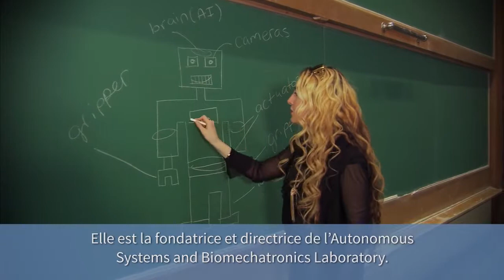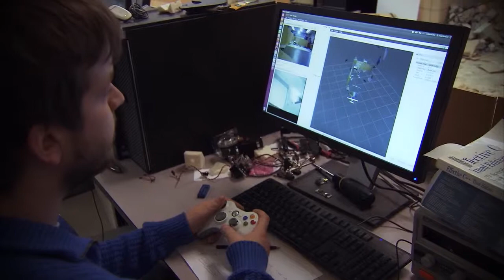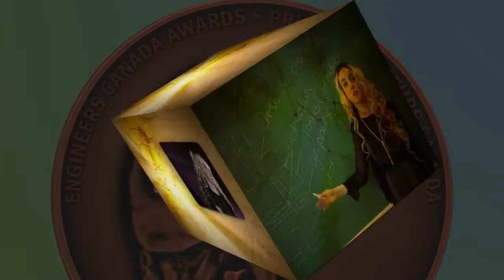Goldie Nejat, P.Eng. | Young Engineer Achievement Award, 2013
The Engineers Canada Awards recognize and celebrate the achievements of engineers and engineering students who are advancing the engineering profession and improving the lives of Canadians and others around the world.

The awards acknowledge exemplary community and professional involvement, contributions to engineering education, support for women in engineering, and the significant accomplishments of engineers and engineering students.

Les Prix d’Ingénieurs Canada ont pour objet de reconnaître et de célébrer les réalisations des ingénieur.e.s et des étudiant.e.s en génie qui font avancer la profession d’ingénieur et qui améliorent la qualité de vie de la population canadienne et du monde entier.

Ces prix soulignent l'engagement communautaire et professionnel exemplaire, les contributions à la formation en génie, le soutien accordé aux femmes en génie, ainsi que les réalisations remarquables d’ingénieur.e.s et d’étudiant.e.s en génie.

Goldie Nejat, P.Eng.
Young Engineer Achievement Award
Distinction pour réalisation exceptionnelle d'un(e) jeune ingénieur(e)